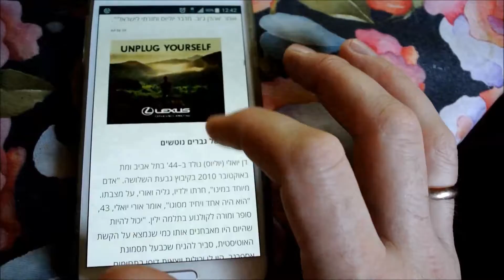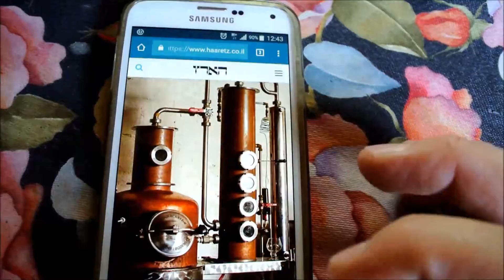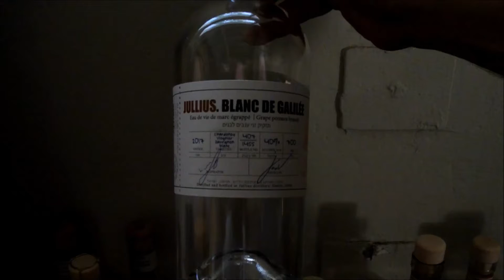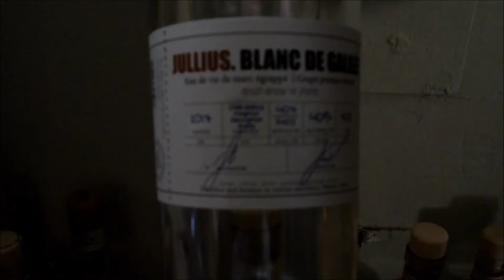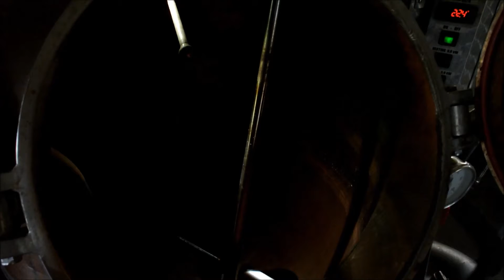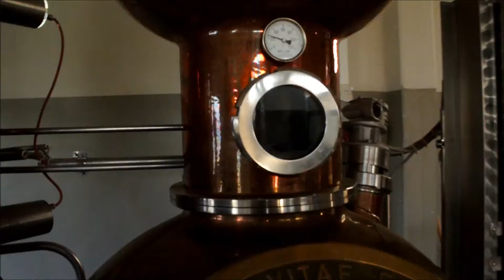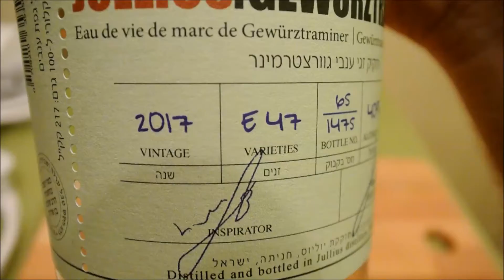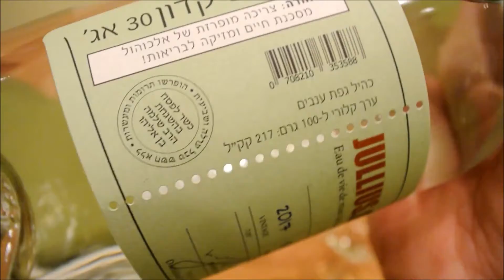ביקור במזקקת יוליוס Jullius Craft Distillery - מזקקה הארטיזנלית הראשונה בישראל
ביקור במזקקת יוליוס Jullius Craft Distilery - מזקקה הארטיזנלית הראשונה בישראל משנת 2008
טיילנו בעכו ובגליל המערבי ולא יכלתי שלא לבקר במזקקה הארטיזנלית הראשונה של יובל ג'וב הרגיל שמזקקת תזקיקים נהדרים שלה משנת 2008 (על מזקקות וויסקי בארץ רק חלמו באותם שנים)
מזקקה מאוד מיוחדת עם סיפור מאחוריה ומייצרת תזקיקים רק מחומרי גלם ישראלים מקומיים בלבד
כל המשקאות של ג'וב הם כחול - לבן וכשרים לפסח!

מזקקת הארטיזנלית , גליל המערבי, טיול מזקקות, Arnold Holstein, מזקקה ישראלית
מזקקות, טיול מזקקות, רמת הגולן, מזקקות ישראליות, מזקקת רמת הגולן
מזקקת פלטר, Pelter Distillery, The Golan Heights Distillery, Israel Whisky
טעימות וויסקי, וויסקי ישראלי, גראפה, ארק, ערק, העראק, ארג, ג'ין, אבסנט, או דה ווי ישראלי, תהליך ייצור אלכוהול, חביות, חבית אלון, יין, יין כשר, קניאק, מזקקת קוניאק
ברנדי פירות, ברנדי שזיפים, ברנדי פרות, אלמביק, אלמביק נחושת, ראקיו
יישון בחבית, חביות, חביות אלון, חבית אלון, וויסקי, שזיפרון, חנות המפעל
איך עושים אלכוהול? איך לעשות אלכוהול? איך לזקק אלכוהול? איך לעשות גראפה או צ'צ'ה? רהידרציה שמרים, איך להכין אלכוהול, לואו ווין, LowWine
משקה לחיים, הכנת אלכוהול,הכנת ליקרים, זיקוק אלכוהול, זיקוק ביתי, אלכוהול ביתי, תהליך זיקוק, תסיסה, התססה, מזקקה ביתית, תהליך התסיסה, גראפה
שמרים טריים, שמרים יבשים, שמרי אפייה, ארגונולפטיקה, ארגונולפטי